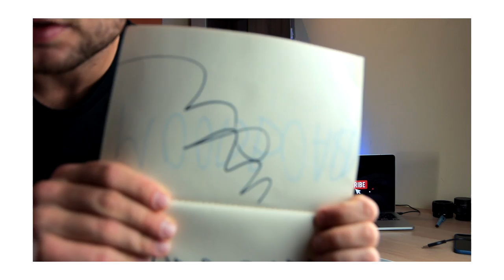Единственият начин да намерим клиенти като фрийленсър/ Freelancer!